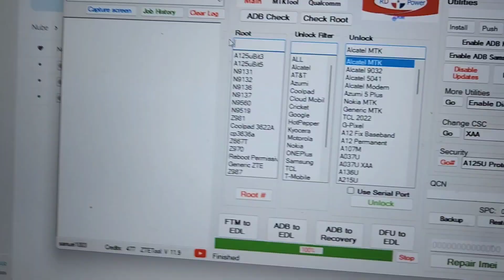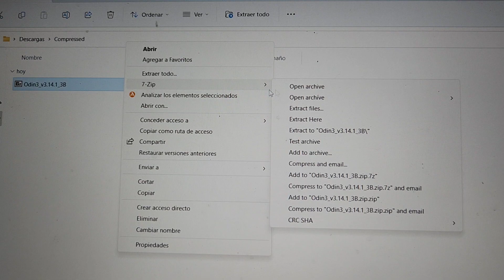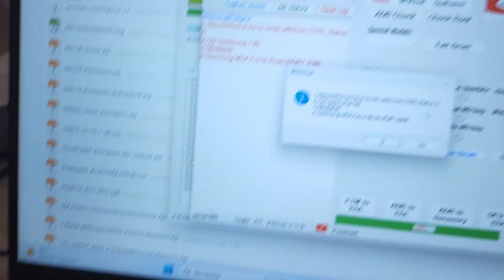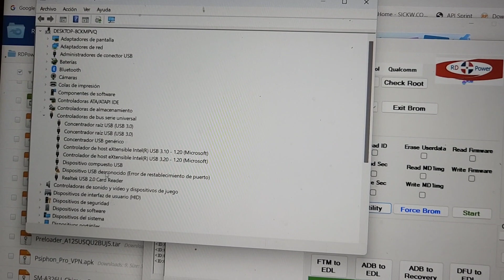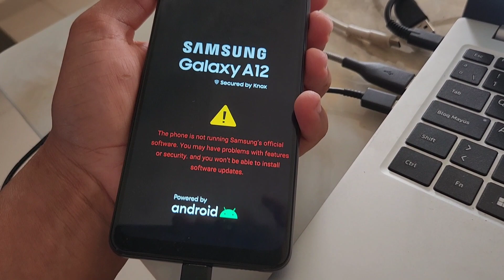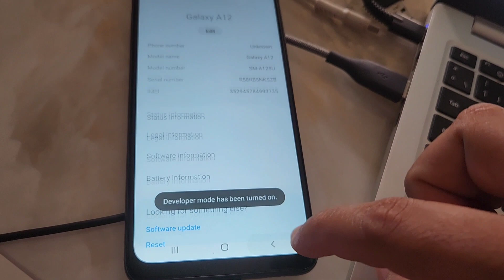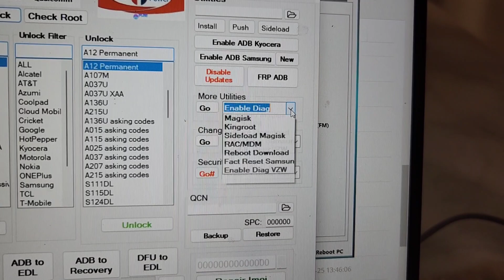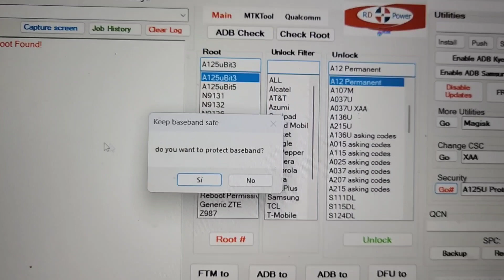Samsung A12 A125U Bit 5 Root RDPowerPlus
This operation cost 5 credits for licensed users.

A12 Root Trouble Shotting:

1-Make sure flashed correct firmware
2-If security error problem flash A125uBit5EnableOEM  it is in tool support
3- Confirm OEM Appear in developer options
4- if no appear connect wifi then recheck appear.
5-Root again, if no credits read ID first in mtk tool

After Patched don't forget to protect baseband.